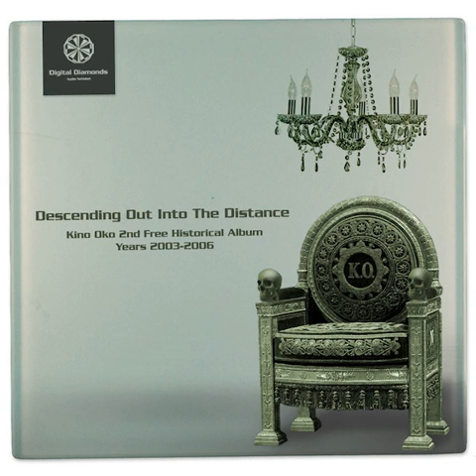01 Kino Oko - Chocco Telegram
Kino Oko - Descending out into the Distance (2011)

01 - Chocco Telegram (130 BPM)
02 - Daisy Division (138 BPM)
03 - Jacuzzi Twin Size (128 BPM)
04 - Large Of Heart (135 BPM)
05 - Luscious Jello (130 BPM)
06 - Suck My Kiss (136 BPM)
07 - The Piece Of Rush (130 BPM)
08 - Electric Woods (130 BPM)
09 - Gentle Hydrogene Senior (132 BPM)
10 - Face Erase (135 BPM)

Released by Digital Diamonds, Descending Out Into The Distance is a collection of ten tracks recovered from old hard drives by Kino Oko, a legendary Polish producer known for his unique and almost indescribable style. These outstanding songs were written between 2003 and 2006, around the time of Lost Entertainment, and are presented here with their original mixing to preserve the vibe of the time. Here we have a superb view of the skills and musicality of an amazing artist.